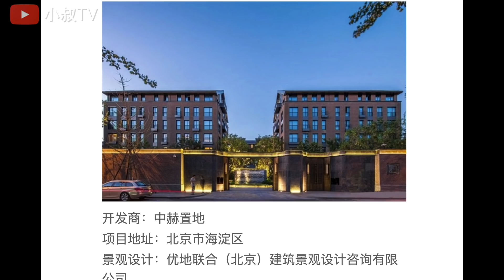聊聊学区房,海淀某房一夜涨40万,北京不只有户口值钱,我的一段小升初经历(小叔TV EP128)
学区房仍然在中国大城市是个香饽饽，北京一套学区房，买主从580万涨到620万，一夜之间涨了40万! 上海的学区房却在降温？聊一聊我小时候的学习经历，侧面反映学区房对一个人成长的重要性。